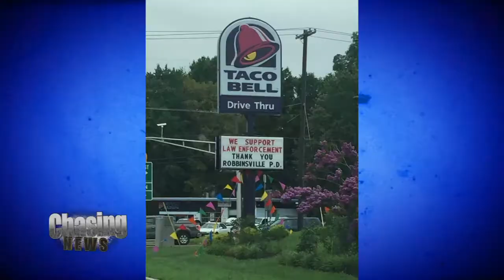A Week For Police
Frustrated with all the anti-cop rhetoric going on in America these days, Robbinsville Mayor Dave Fried has made the week of Aug. 1 Robbinsville Police Week.

He joined Chasing News on set, along with a few of Robbinsville's finest.